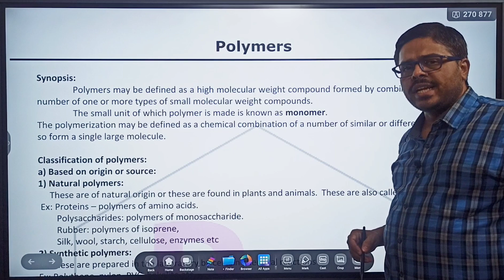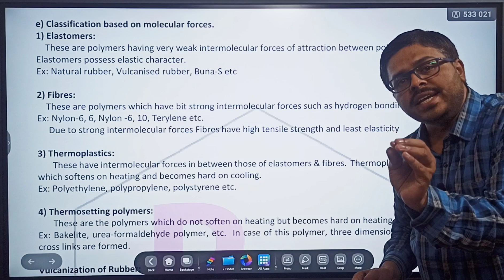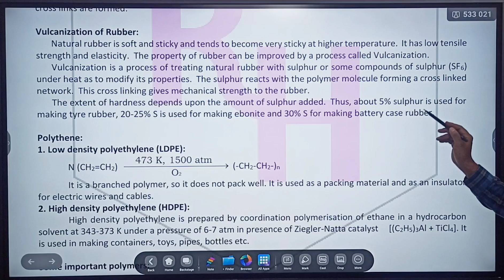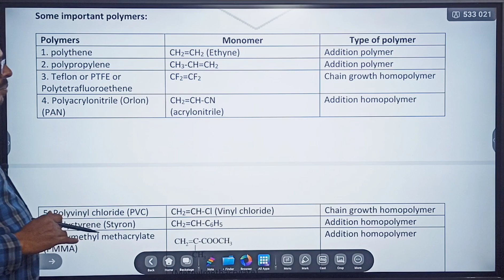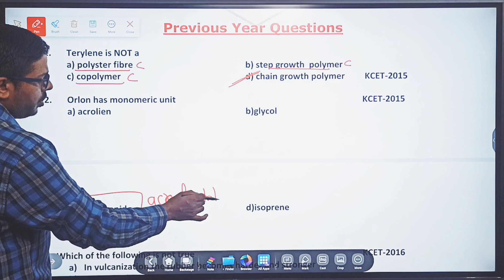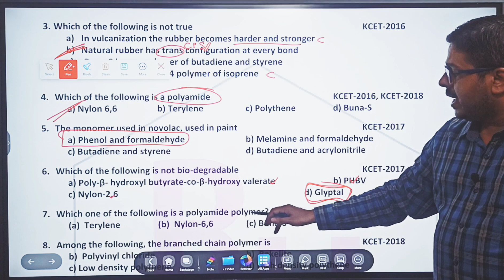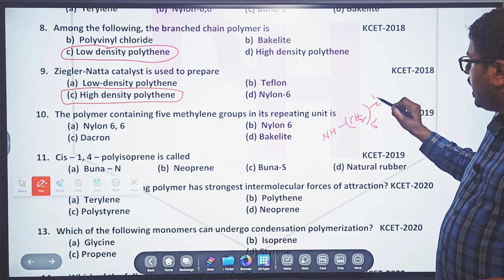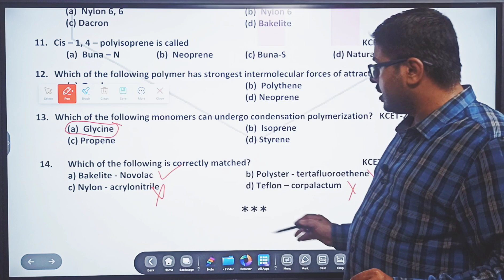POLYMERS - ONE SHOT SYNOPSIS & 2014 TO 2022 KCET PYQs SOLVED IN DETAIL / KCET 2023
1. COORDINATION COMPOUNDS L-1  CLASS 12 NEET | CHEMTONICS # 3 | |JEE|CET| SYNOPSIS FOR NEET, JEE AND KCET

3. How to see HYBRIDISATION OF ANY central element. Very important concept for CET, NEET AND JEE EXAMS

5. ALCOHOLS, PHENOLS AND ETHERS I CLASS 12 I II PUC I SUPER 10 SERIES I KCET AND NEET I previous year PAPER SOLVED